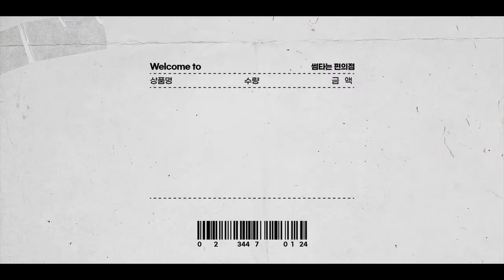"Hissiyotlar do'koni" uzb dublaj ( convenience store fling ) 4-qism